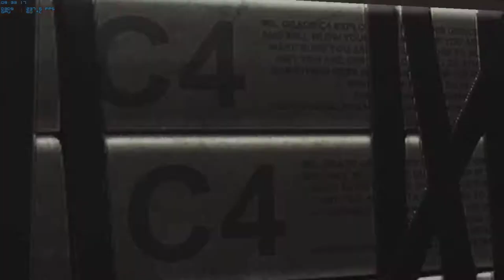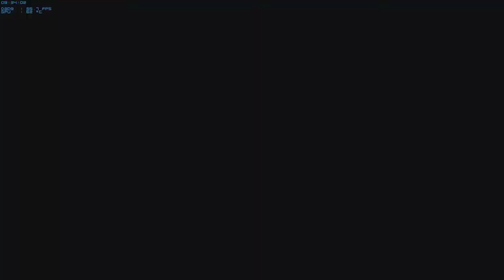Deadpool - Walkthrough - Part 2 (HD)